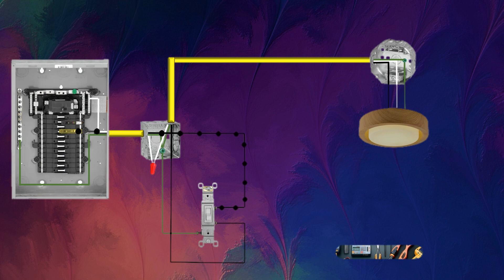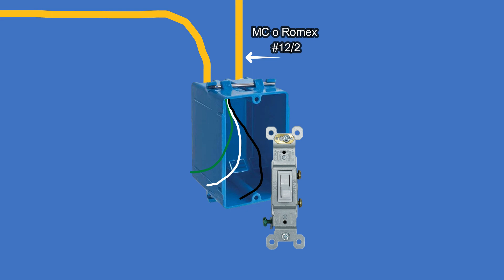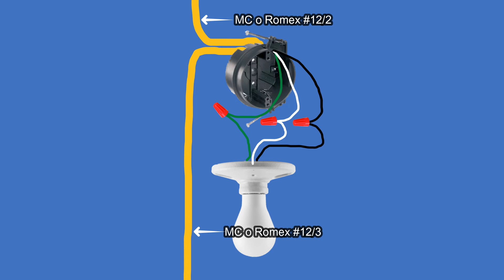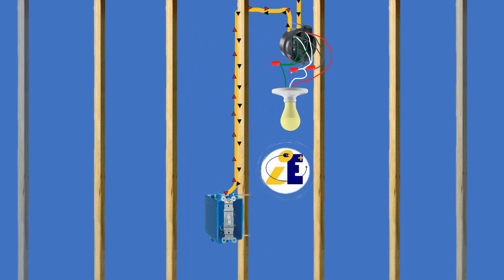3 Maneras de instalar un interruptor/switch 🤔🤔👍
En este video, te enseñaremos de manera clara y concisa 3 maneras de cómo instalar un interruptor eléctrico en tu hogar. A través de una serie de pasos fáciles de seguir, aprenderás todo lo que necesitas saber para instalar un interruptor con 100% de exito
COMO SIEMPRE ESTE VIDEO ES SOLAMENTE EDUCATICO, PORFAVOR SIEMPRE BUSCA A UN ELECTRICISTA PROFESIONAL SI NECESITAS O TIENES ALGUN PROBLEMA ELECTRICO